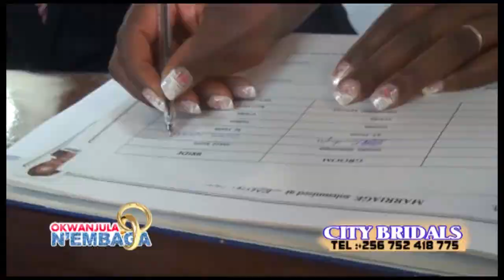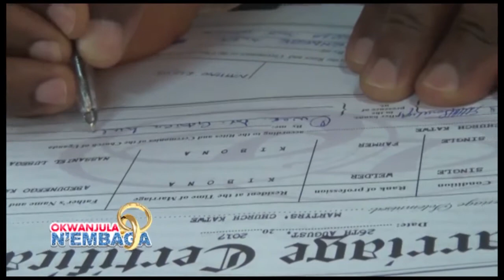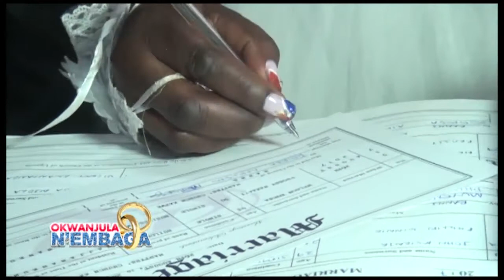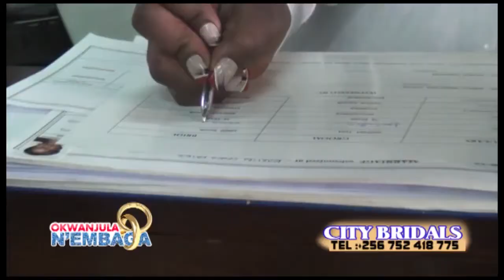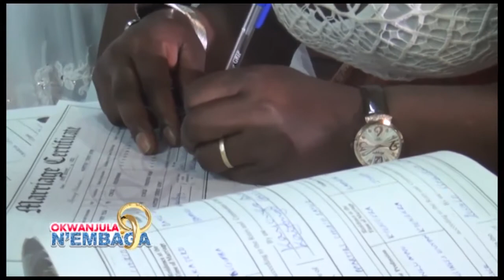OKWANJULA N'EMBAGA KATWE MARTYRS CHURCH prt CC